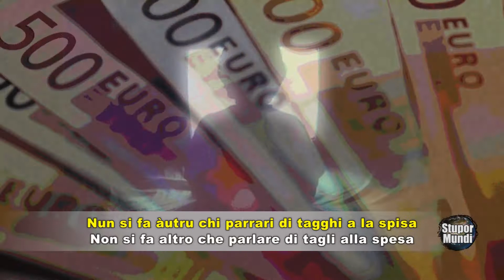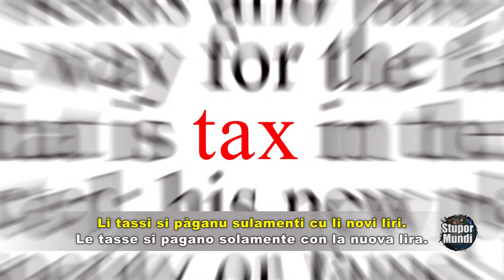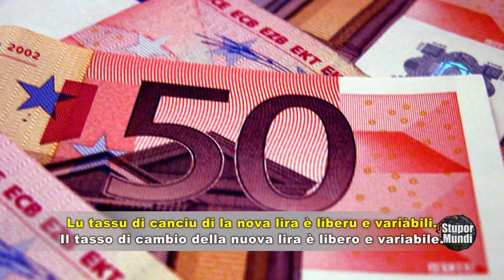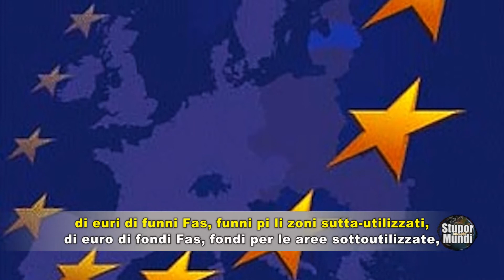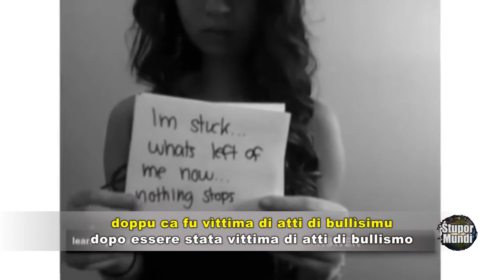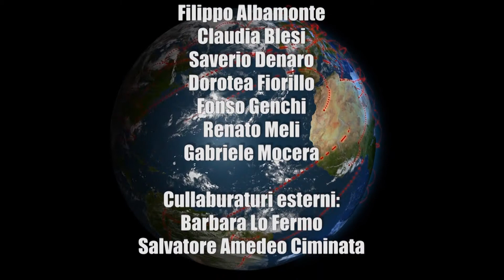"Stupor Mundi" N°78, lu primu tiggì 'n lingua siciliana.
Edizione n°78 del 7 marzo 2013, chiusa alle ore 12:00 del 6/03/2013.

Questi gli argomenti trattati nei servizi di questa puntata:
Economia: ecco la ricetta per uscire dalla crisi
La discarica di Bellolampo a Palermo
Le nuove tecnologie cambiano le forme di litigare tra i giovani

- Note linguistiche:

I vari termini sono trascritti seguendo i dizionari del Mortillaro e del Pasqualino.